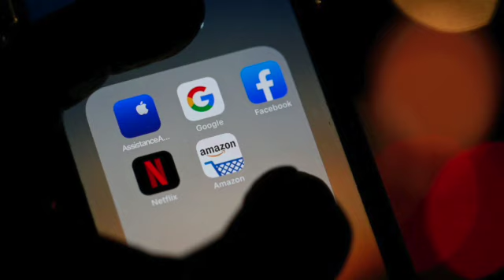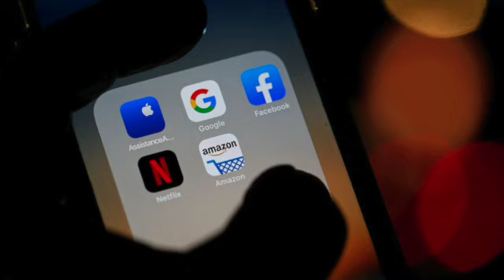普京说俄乌战争关系俄罗斯存亡；印度要求手机厂商允卸载预装软件；荷兰刺死华人店主少年将出庭；欧盟不想过多依赖中国；中国驻英使馆批英政府新外交评估报告；捷克众议院大型代表团将访台（晚间新闻|荷兰粤语频道）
普京说俄乌战争关系俄罗斯存亡
印度要求手机厂商允许卸载预装软件
荷兰刺死华人店主少年将出庭
荷法医研究所设刀具数据库
欧盟不想过多依赖中国但并非脱钩
中国驻英使馆批英政府新外交政策评估报告
捷克众议院大型代表团将访台
台湾加紧研发武器
中国调整外国人签证入境政策